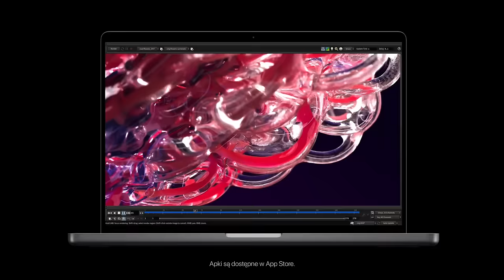Nowy MacBook z czipem M4 🚀